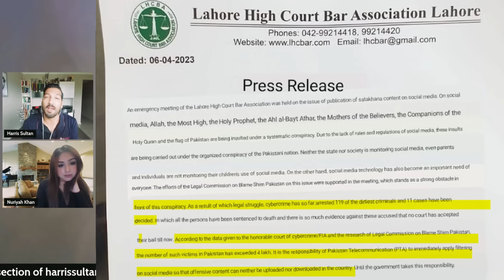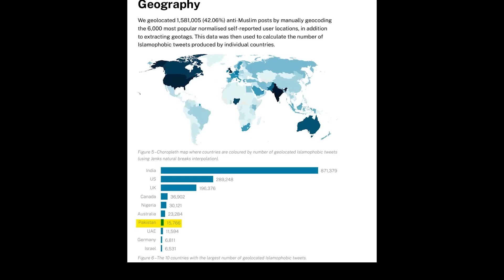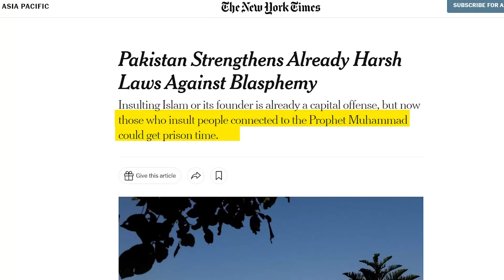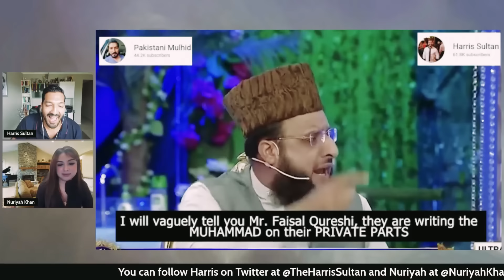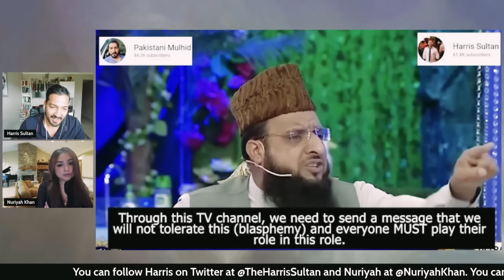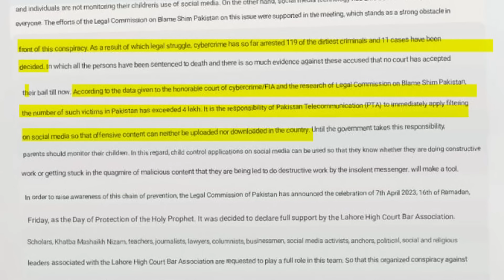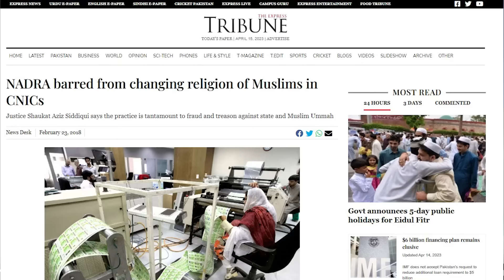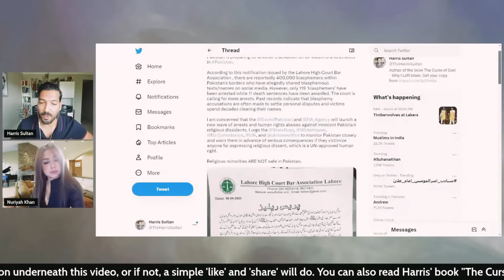Pakistan IDENTIFIES 400k BLASPHEMERS